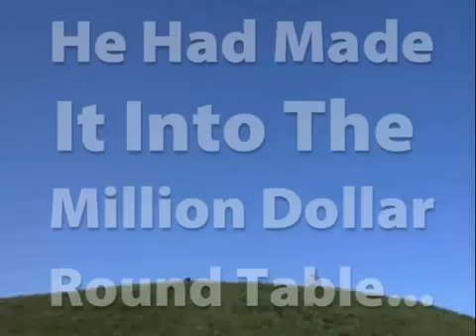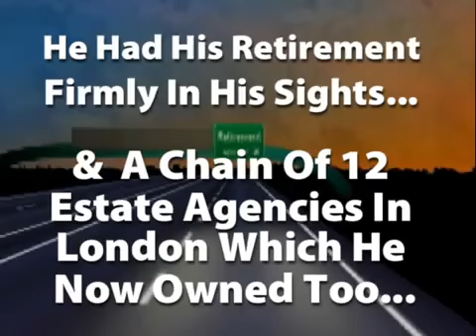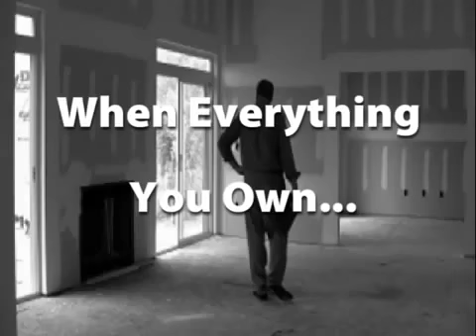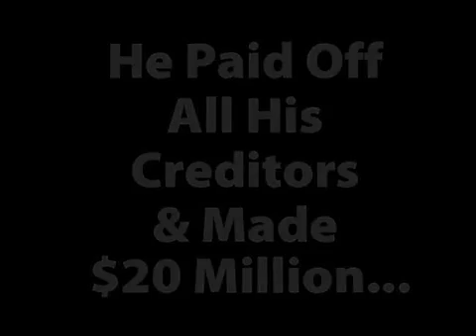Most Inspirational Motivational Video Ever Be Inspired! Never Give Up